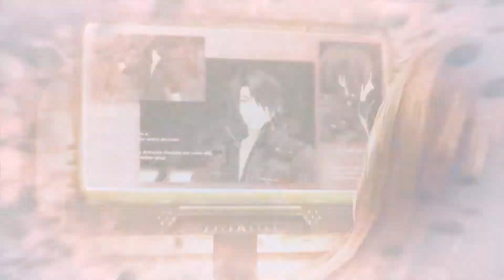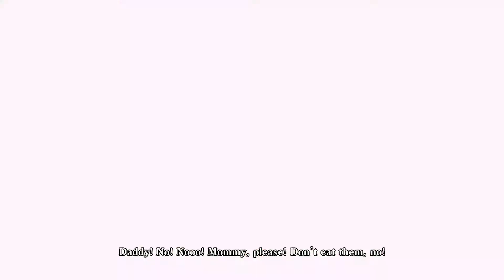God Eater Resurrection: Part 4 - A Moment of The End